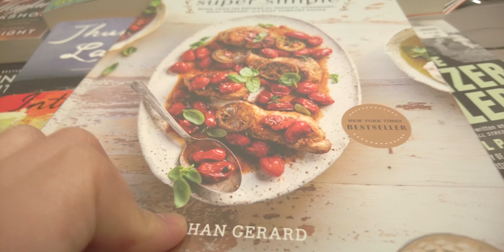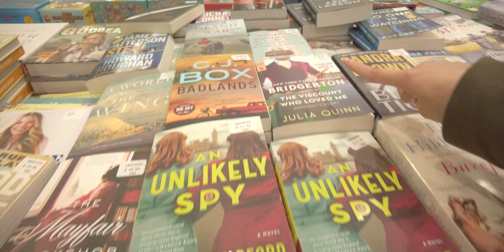It's my Birthday!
Hey y'all it's my birthday! (Not actually today)